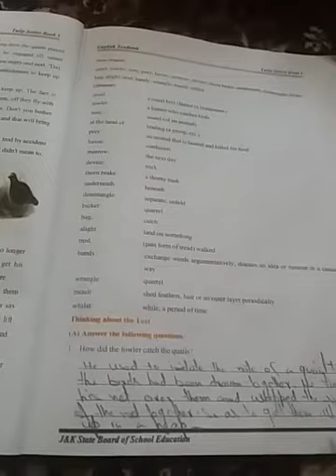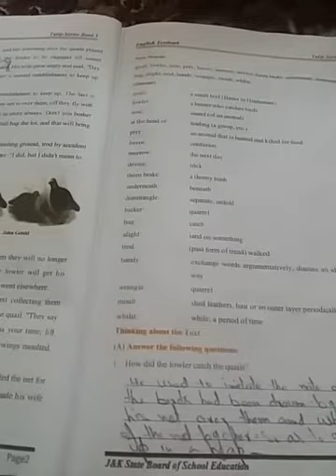5TH English The Fowler and the Quails.Exercise part 1